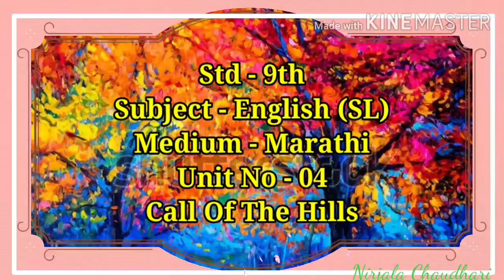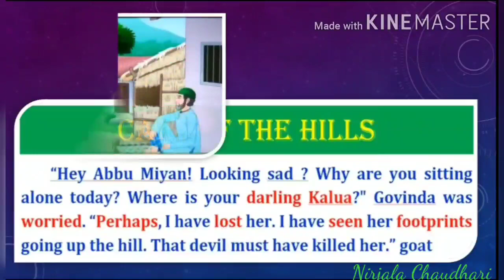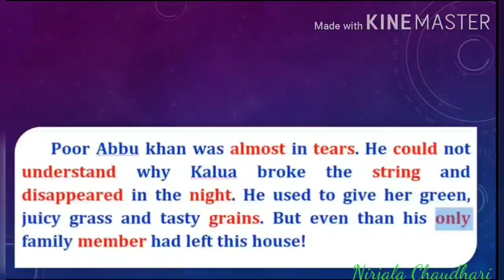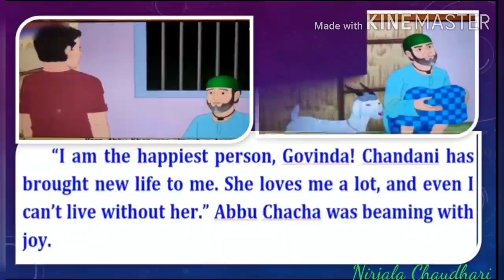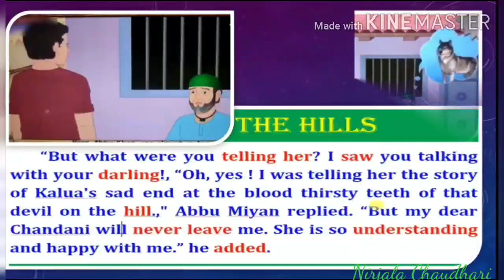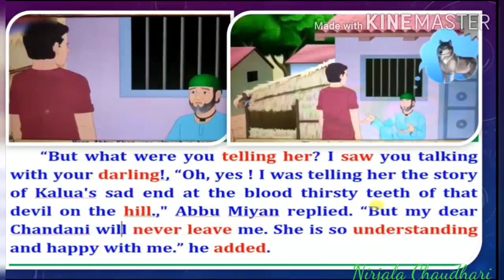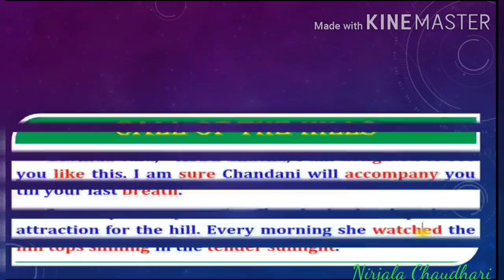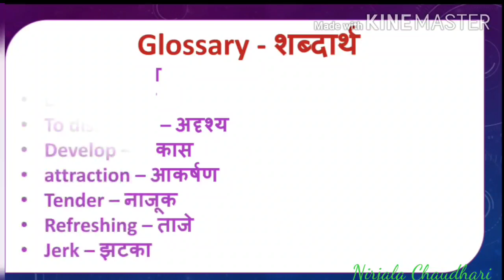GSEB std 9th Unit No-2 Call Of The Hills part -1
GSEB 9th standard unit number 4 call of the hills part 2